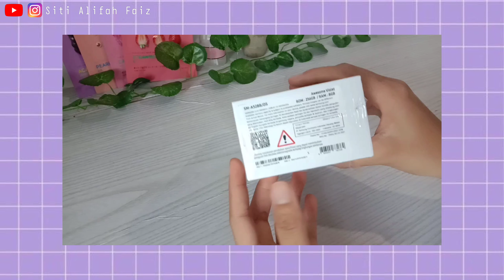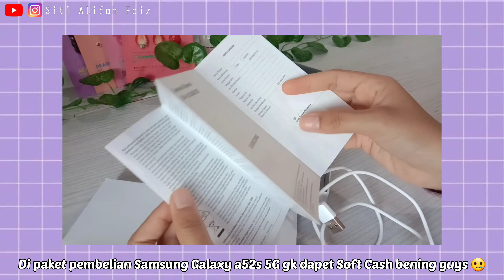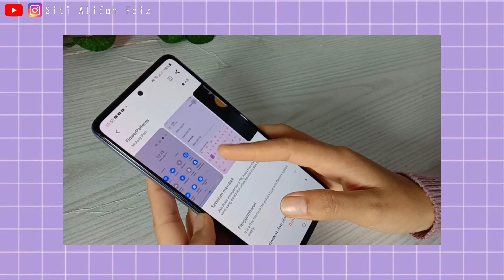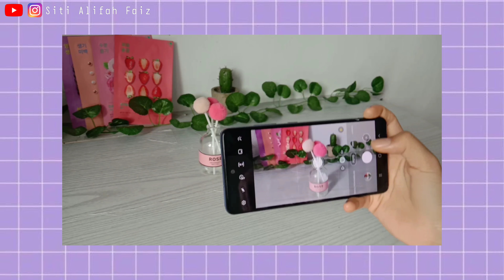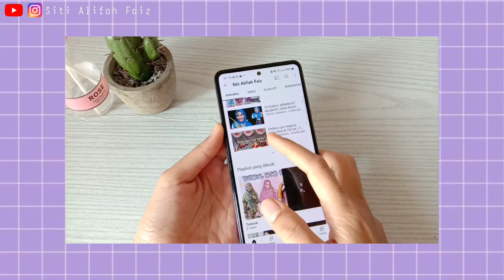Unboxing Samsung Galaxy A52s 5G Aesthetic | Awesome Violet 💜 + Camera Test | Hasil dari ngeYoutube 📷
Assalamualaikum teman-teman..💜
Di video kali ini aku mau sharing tentang unboxing Samsung Galaxy A52s 5G yang aku beli dari hasil bikin konten di youtube. Video ini tidak bermaksud pamer atau riya.  Aku berharap dari Video ini temen2 youtuber pemula tetap semangat bikin konten di youtube 😊. Ternyata ngeYoutube modal Hp bisa menghasilkan..

Untuk aksesoris Hp ini nnti aku bikin video terpisah ya..
Oh iyaa kalo temen2 ada reques video lainnya bisa komentar di bawah ya..

Semoga video aku dapat bermanfaat dan memotivasi temen2 youtuber pemula.
Sampai jumpa di video aku selanjutnya.
Wassalammualaikum...

Record: Hp Vivo Y 91c
Edit: Vn
Thumnail : Phonto+pict art